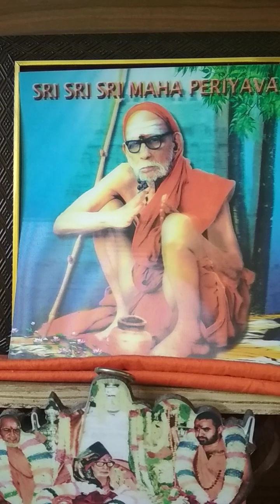Deivathin Kural Part 03 - 460 - 28 Apr 2024 - Madhacharathin Utpiruvigal 5/7